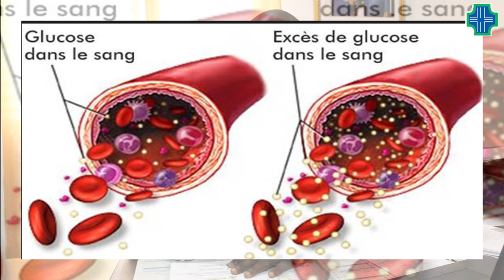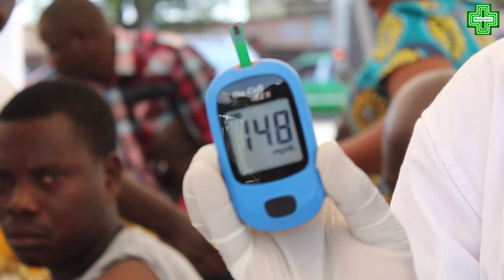Santé: Dr Motto a offert une campagne de dépistage gratuit du Diabète à la population de Port-Bouët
Du lundi 12 au samedi 17 novembre 2018, Dr Motto Yao Armand, pharmacien de la Pharmacie et du Laboratoire Balnéaire, en collaboration avec l'ONG HEALTH MISSION ont offert à la population de Port-Bouët une campagne de dépistage gratuit du Diabète.